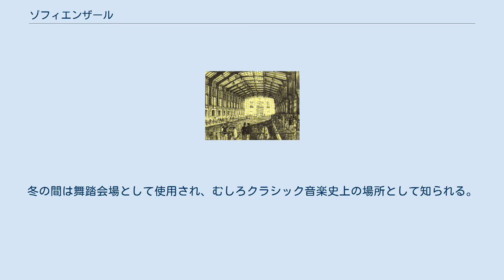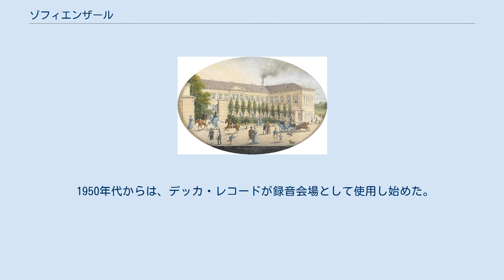ゾフィエンザール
ゾフィエンザール（ドイツ語: Sofiensäle）、あるいはゾフィーエンザール（ドイツ語：Sophiensäle）は、かつてウィーンにあった温水プール施設。
冬の間は舞踏会場として使用され、むしろクラシック音楽史上の場所として知られる。
2001年に焼失し、複合商業施設として再建された。
 舞踏会場としてのプログラム。
指揮はヨハン・シュトラウス2世（1847年） 施設名はオーストリア皇帝フランツ・ヨーゼフ1世の母であるゾフィー大公妃にちなんで付けられた。
正式名称はゾフィ・エンバート・ザール（Sofien-Bad-Saal）である。
「バート（Bad）」とは温泉のことであり、温泉を模した温水プールが備えられていた。
 冬場の間は、膨大な光熱費がかかるためにプールとしては使用されず、巨大な空間を活用して期間限定の舞踏会場として使用された。
ヨハン・シュトラウス2世の『朝の新聞』や『加速度円舞曲』、ヨーゼフ・シュトラウスの『天体の音楽』、フランツ・レハールの『金と銀』など、多くのワルツ作曲家の新作がここで初演された。
 1950年代からは、デッカ・レコードが録音会場として使用し始めた。
 火災後のゾフィエンザール 新築されたゾフィエンザールの内装 2001年8月16日、失火により大部分が焼失し、廃墟となった。
2012年に取り壊された。
 のちに復元された。
外観は従来のままであり、また名称も「ゾフィエンザール」を引き継いでいる。
ホテルやレストラン、スポーツジムなどを併設した複合商業施設となっている。
 ^ a b c 小宮(2000) p.81 ウィキメディア・コモンズには、ゾフィエンザールに関するカテゴリがあります。